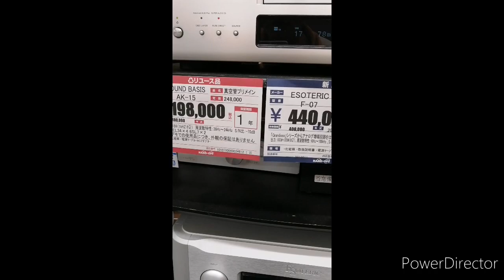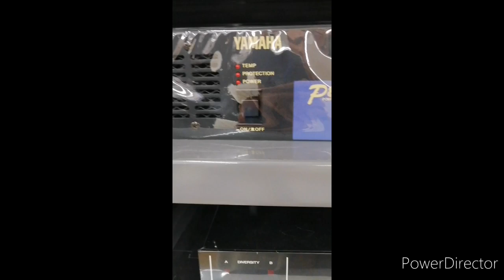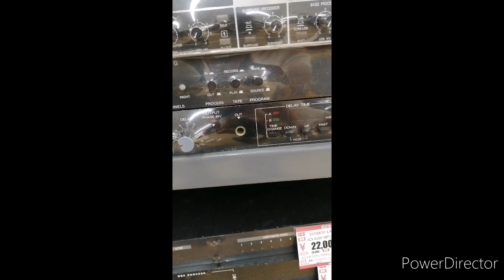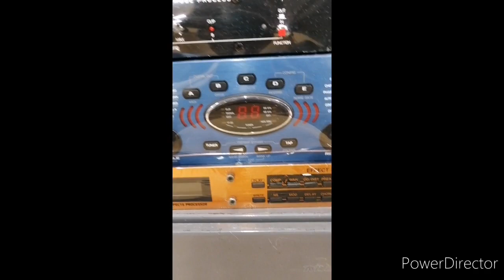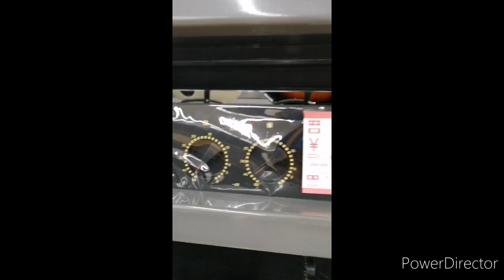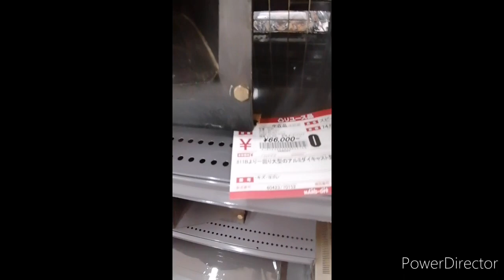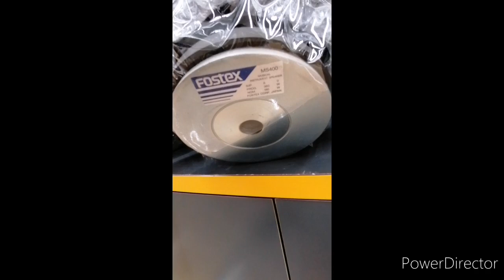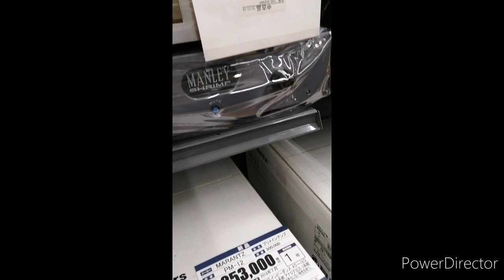SPEAKER & AMPLIFIER SECONDHAND IN JAPAN Hard Off/Book Off.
This Video it's all about moments of Sounds 😂 System Accessories in Japan 2nd ✋.